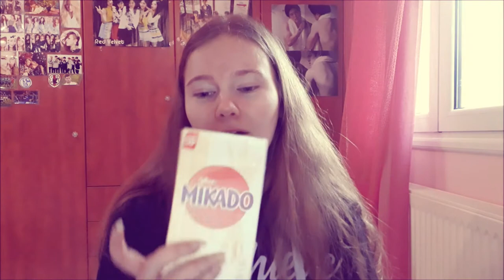Δοκιμάζω Ασιατικά Σνακς και ποτά 🤩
New Video In Your Area Guys !!!

I Try Asian Snacks & Drinks.

Salamat's Address:
Korinthias 24
Athina 115 26

Editing By: MamoGirl